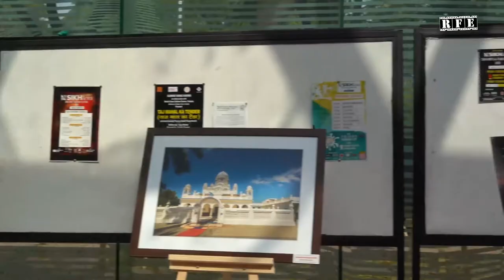Minto's Standup at Sikhlens India Film Festival 2020 in Chandigarh | RFE TV | Tagore Theatre